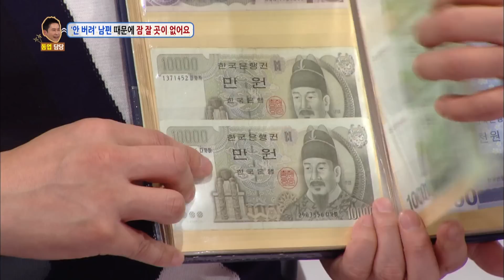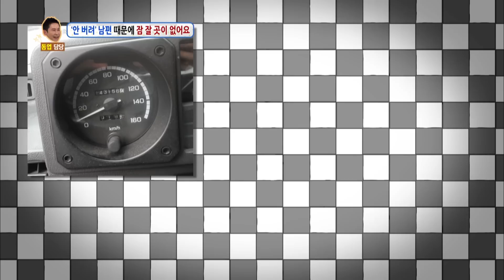A husband that collects useless products [Hello Counselor / 2017.05.29]